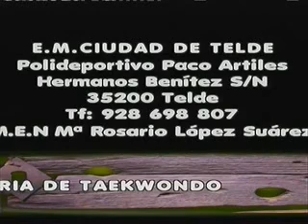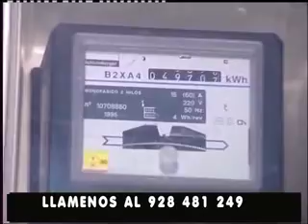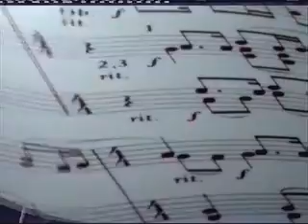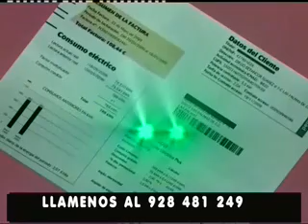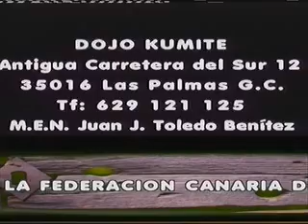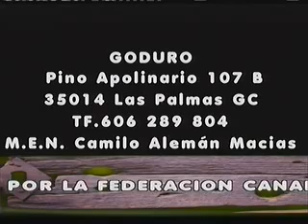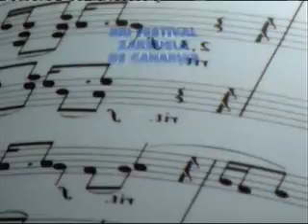CANAL DEPORTIVO 26-08- 2013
CANAL DEPORTIVO PROGRAMA DEPORTES DE TV,ESPECIAL DE VERANO.